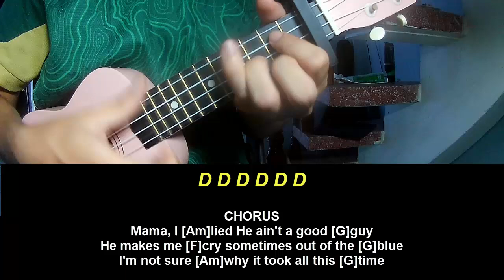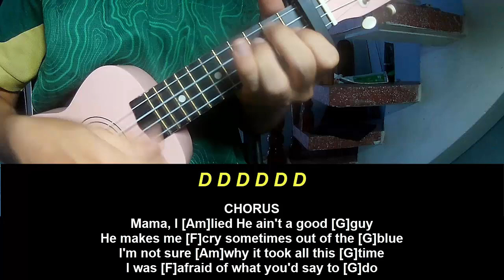Play Ukulele Along Megan Moroney Mama I Lied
Today, I will share with you Play Ukulele Along Megan Moroney Mama I Lied